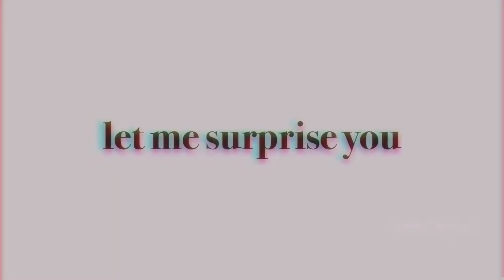sweetener (and tun) diaries [trailer]